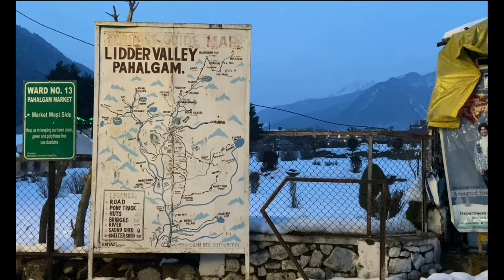Baisarn Valley Horse Ride || Lidder Riverdale || Winter in Kashmir || Day 3 Part 2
Please ask in comment if you wanna know anything about the trip and enjoy with us.

It was our dream to Visit Kashmir in Winter(January). We started planning for this trip just a couple of weeks ago. and we faced so many serious problems like rising Covid cases, frequent Flight cancellation, no flight to Kolkata via Delhi and many more.
At a time we were confused and took decision to drop our Plan but Nooooooooooooooo...
Atlast we executed this successfully.

rana.ghosh